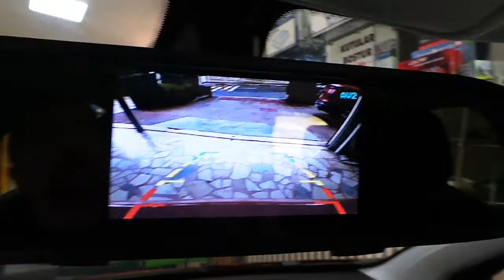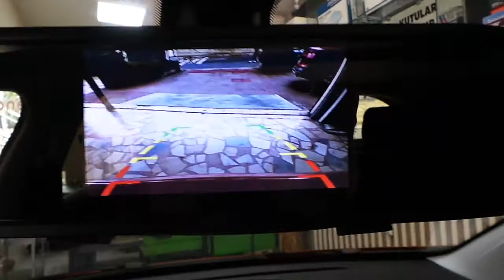Peugeot 208 4,3 inç Dikiz ayna monitör geri görüş kamera uygulaması